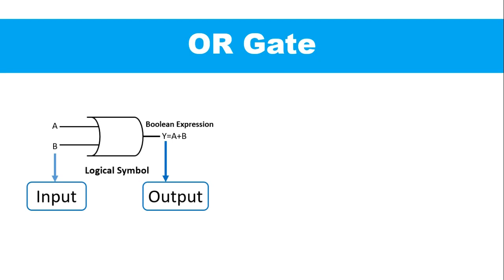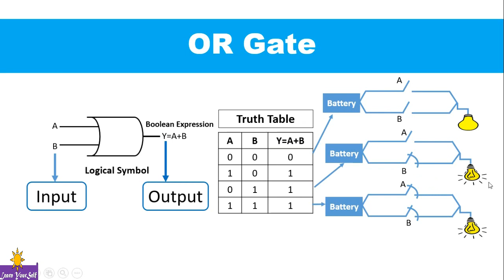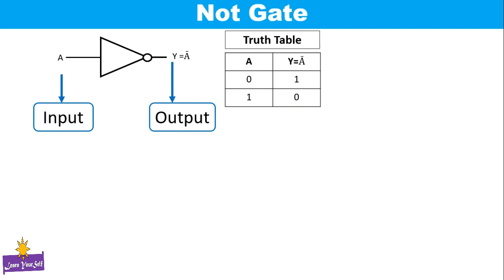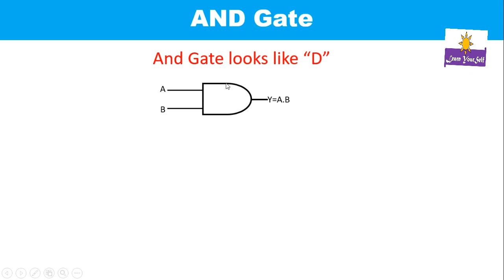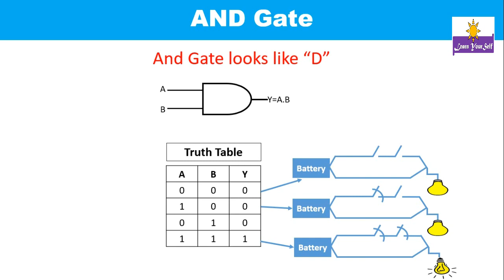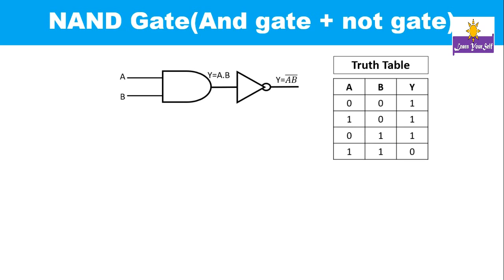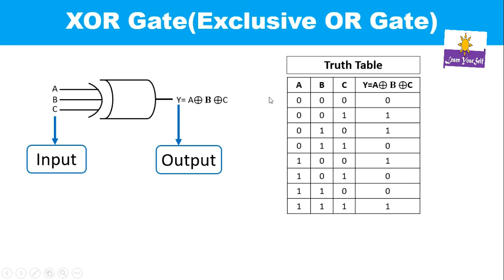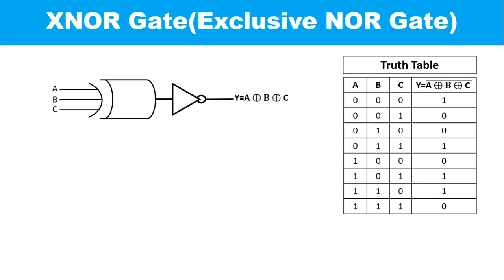Logical Gate in ICT || লজিকাল গেইট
লজিকাল গেইট কি? কত প্রকার? প্রতেকটি লজিকাল গেইটের Symbol এবং সত্যক সারণী (Truth Table) সম্পর্কে এই ভিডিওতে বাংলায় আলোচনা করা হয়েছে।